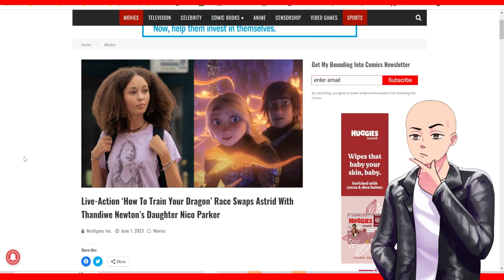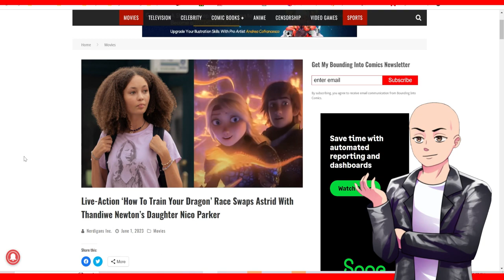How to Train A Dragon Live Action Race Swap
How to train a dragon is getting a live action movie and do not worry because Hollywood did not forget to do their traditional race swap.